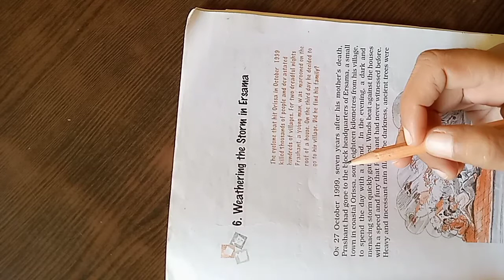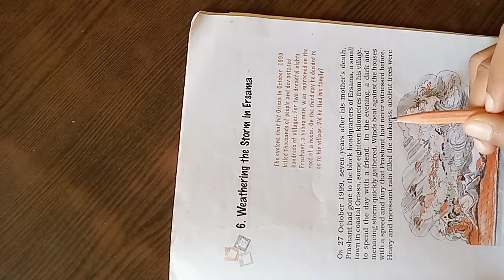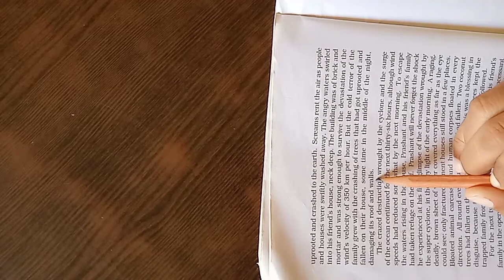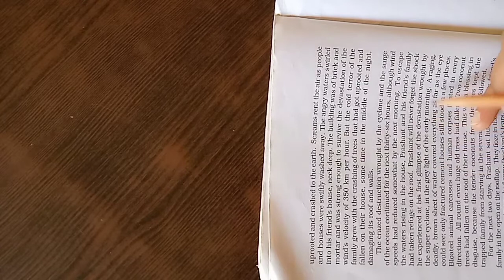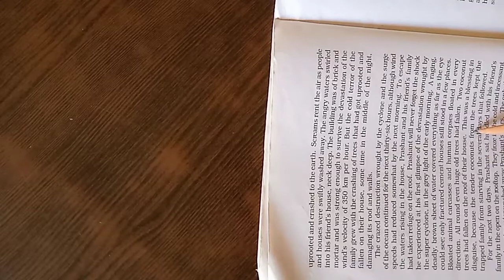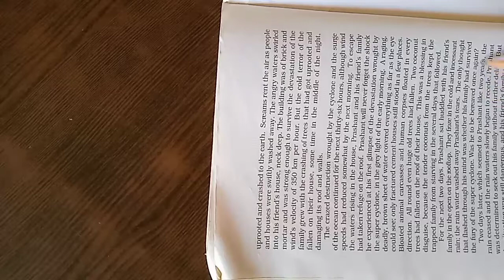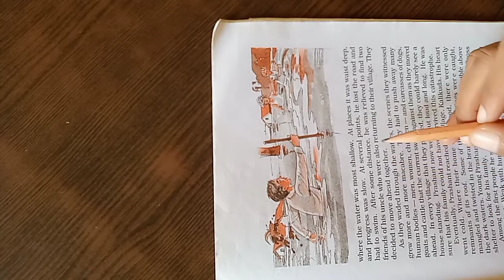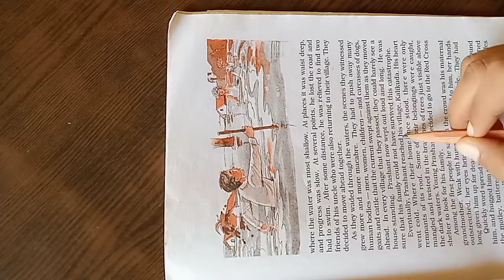Class IX weathering the storm in Ersama partI